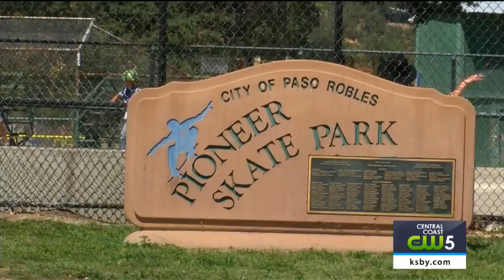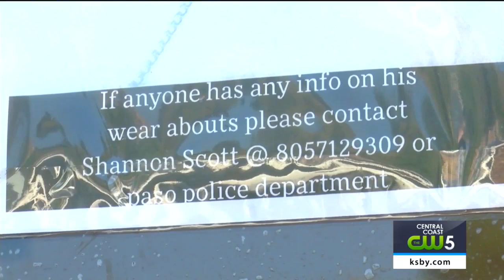Family of Trevon Perry holds celebration of life memorial in Paso Robles